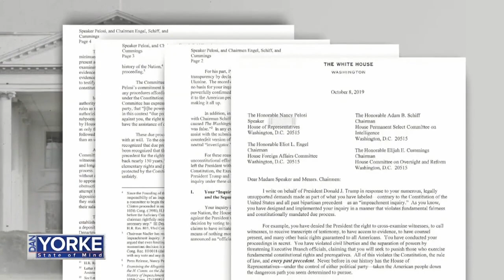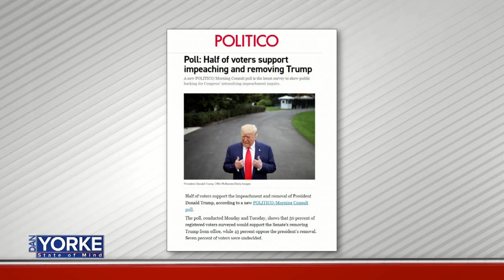DYSOM 10/9/2019: Brown University Professor Michael Kennedy